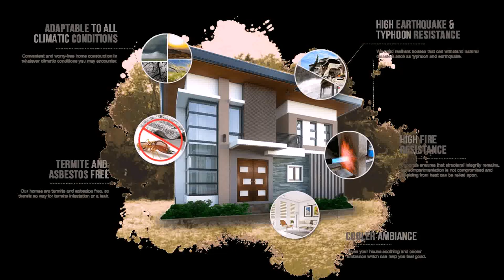Buy Car NY 5% DP